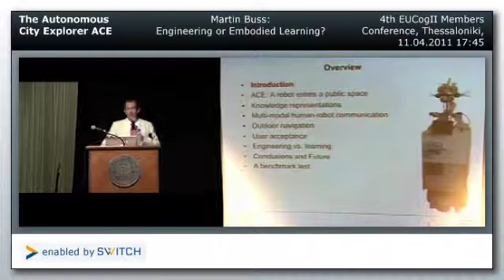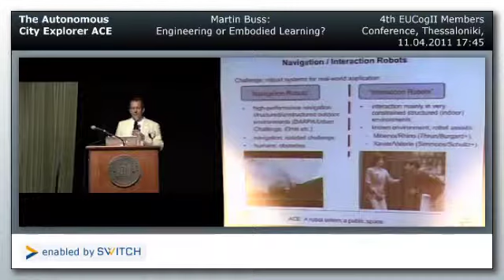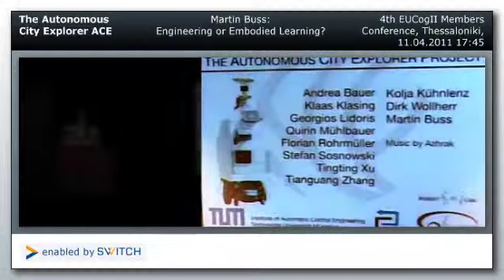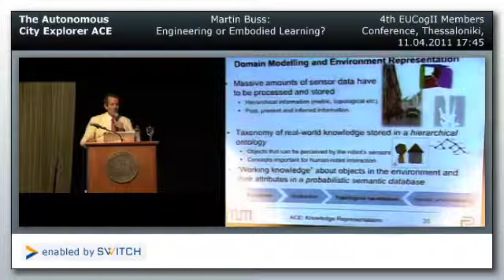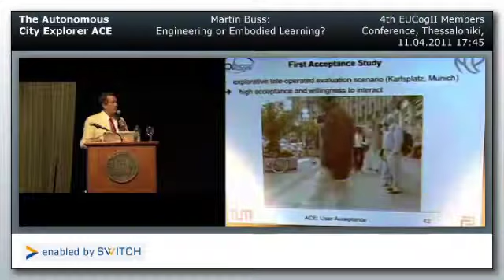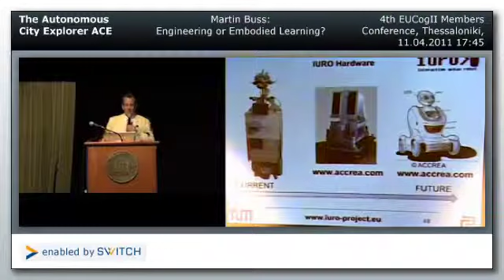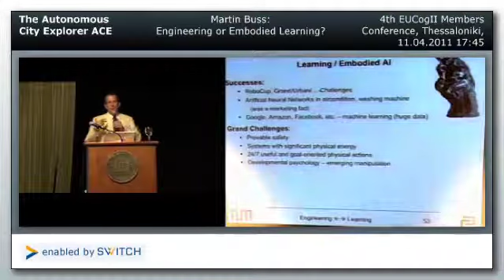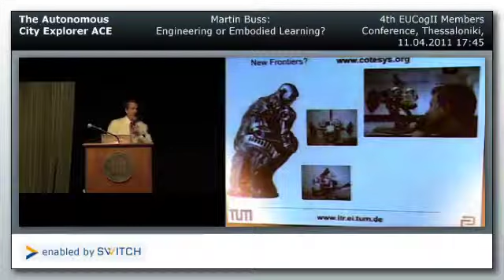Martin Buss - "The Autonomous City Explorer ACE: Engineering or Embodied Learning"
11-12 April 2011 - Fourth EUCogII Members Conference, Thessaloniki
"Embodiment - Fad or Future?"

Martin Buss (Institute of Automatic Control Engineering, Technical University Munich)
Title: "The Autonomous City Explorer ACE -- Engineering or Embodied Learning?"